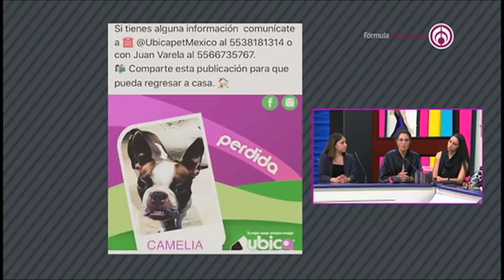Programa completo | Shanik en Fórmula 29 Noviembre 2019